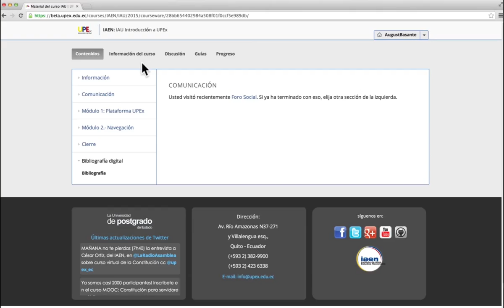Menú Información del curso en la Plataforma UPEx